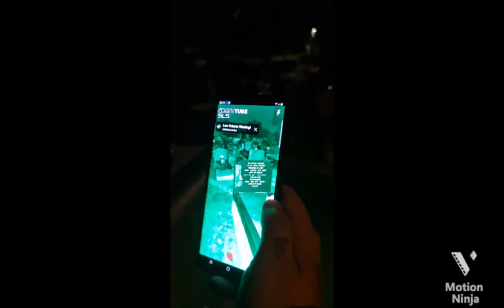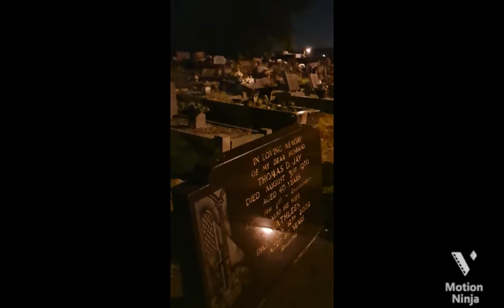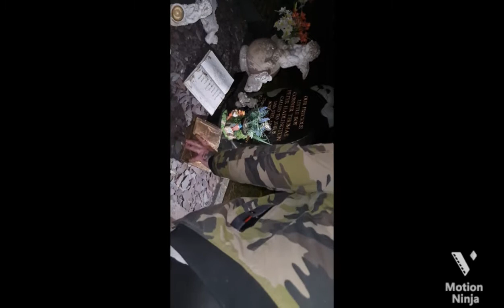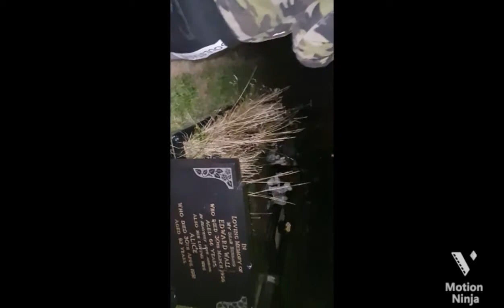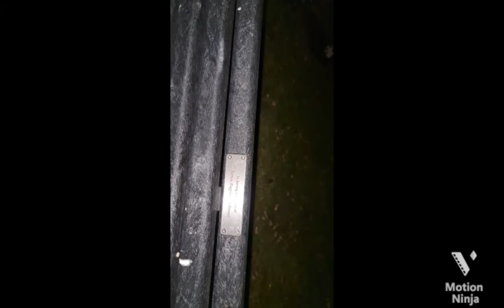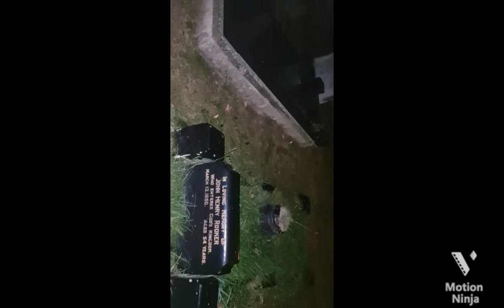late night walk turns into invest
no equipment
not even a torch